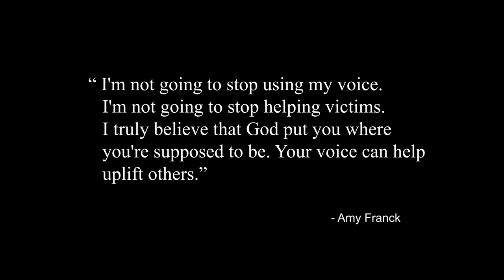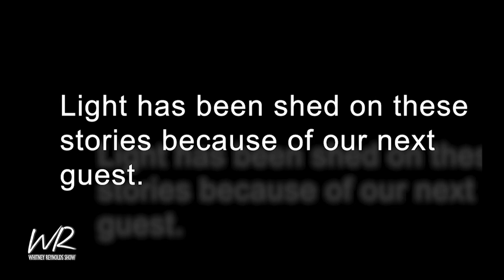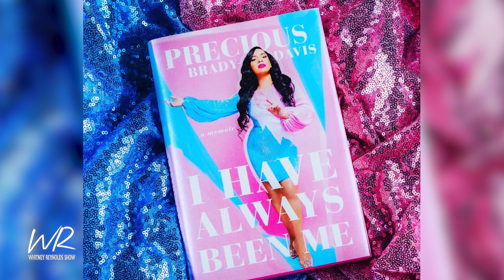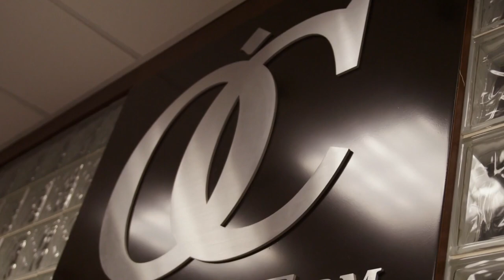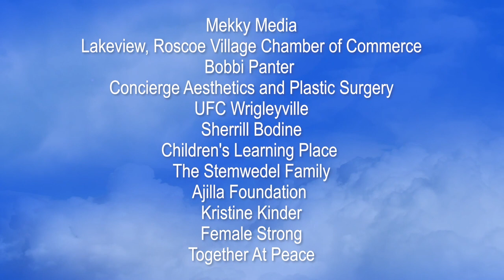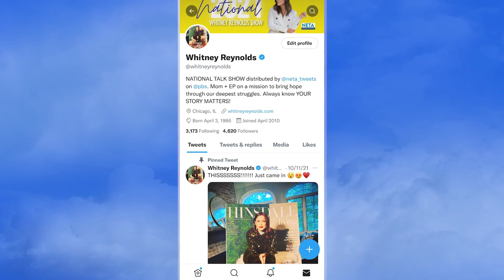The Platform || The Whitney Reynolds Show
Using their platform as a stage for moving the dial forward. Today’s guests are using their gifts, voices, and even some tough moments to influence a better future. In the studio we meet Precious Brady Davis a transgender activist who shares the real journey to becoming who she is today as a mom, wife & influencer. We also hear from a woman who’s been called a whistle blower for sexual assault in the military. Plus, super singer Dante Bowe explains the soul behind his lyrics. We also sit down with the director of the movie, Passing Rebecca Hall and learn why she had to bring this former novel to the big screen.